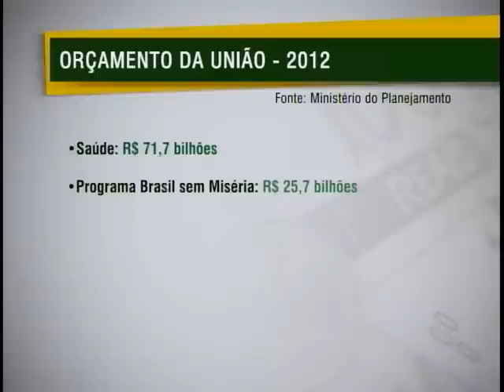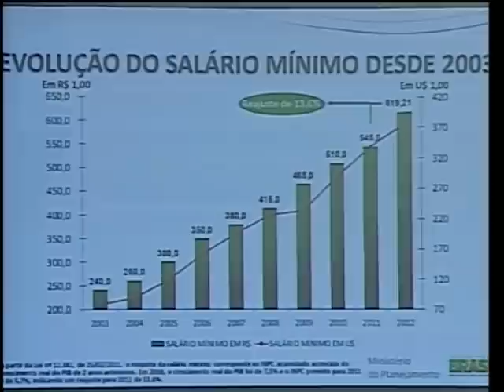Governo propõe ao Congresso reajuste para R$ 619,21 no salário mínimo do ano que vem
NBR Notícias - 31.08.11: O governo apresentou ao Congresso Nacional proposta de salário mínimo de R$ 619,21, para o ano que vem. Um reajuste de mais de 13%.O Orçamento da União para 2012 e o Plano Plurianual para o período de 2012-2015 foram divulgados pela ministra do Planejamento, Miriam Belchior.